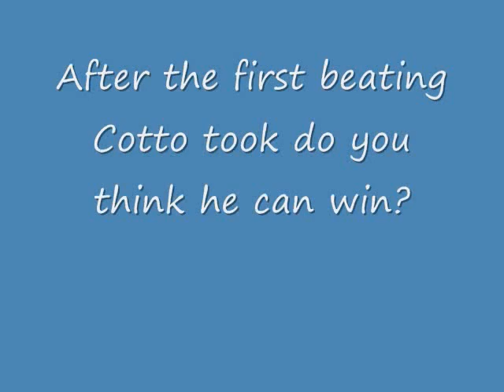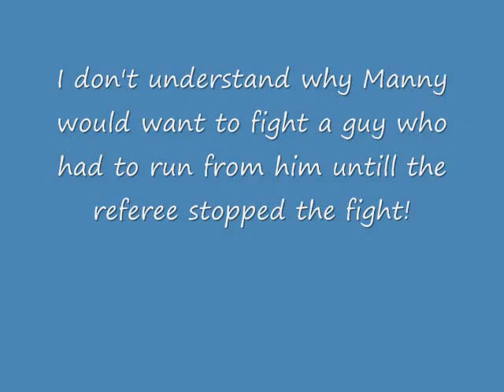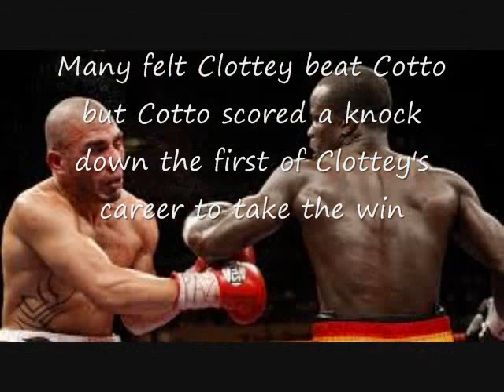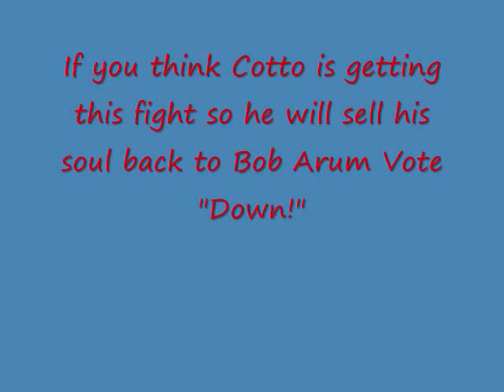Pacquiao Cotto II Poll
Vote up For Cotto to win, Vote down if you think this fight is a bad idea!